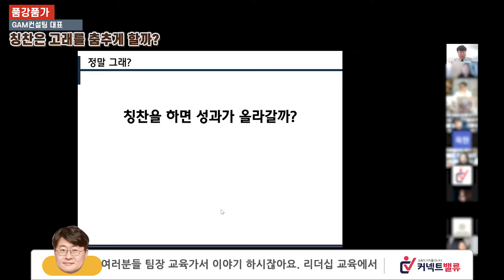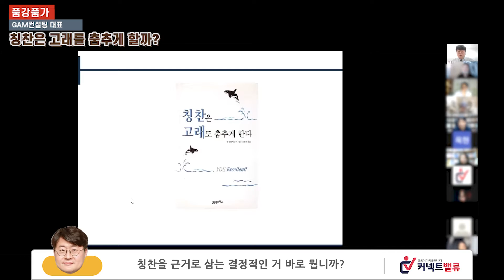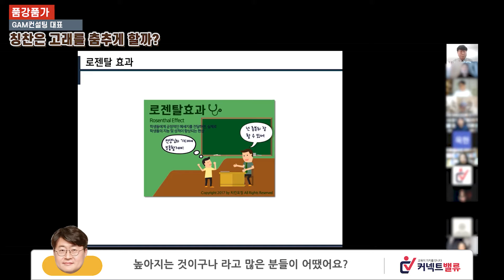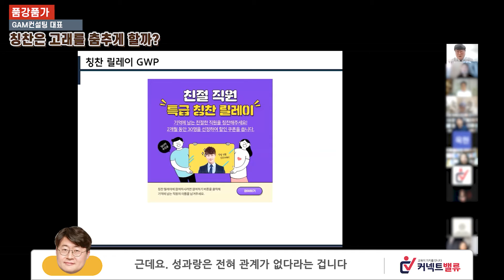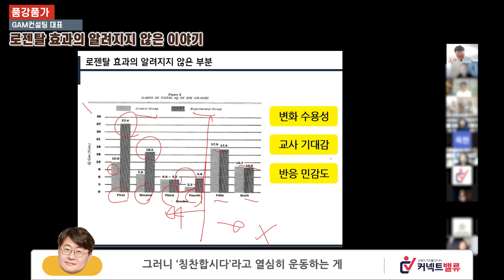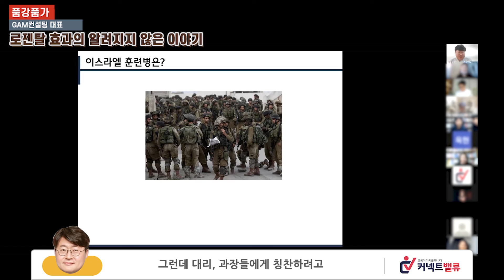[품강품가] 강의를 풍요롭게 하는 심리학｜GAM컨설팅 대표 장철우 강사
심리학은 왜 인간의 행동을 측정하려 할까요?
새로운 이야기와 뻔한 이야기에 질문을 던지고
강의에 심리학을 더하는 방법.
GAM컨설팅 대표 장철우 강사님과 함께하세요!
⏱Timestamp
00:10 심리학을 배우면 더해지는 질문
00:39 칭찬은 고래를 춤추게 할까?
03:26 로젠탈 효과의 알려지지 않은 이야기
장철우 강사님 팬페이지 바로가기